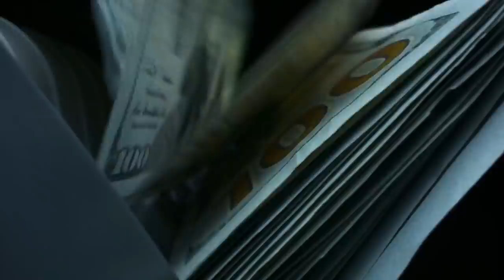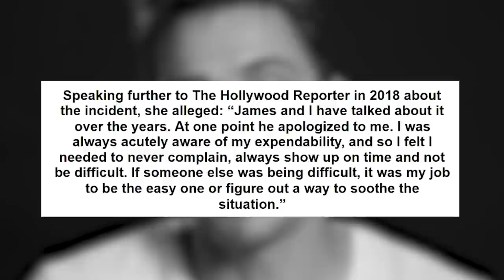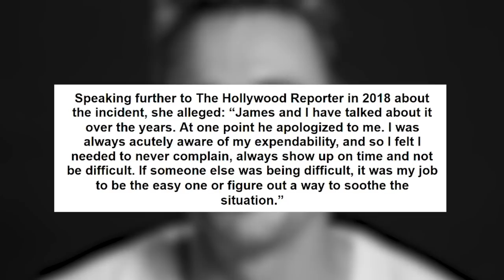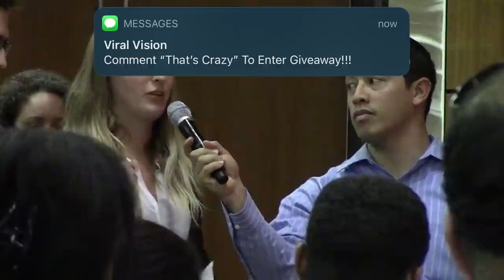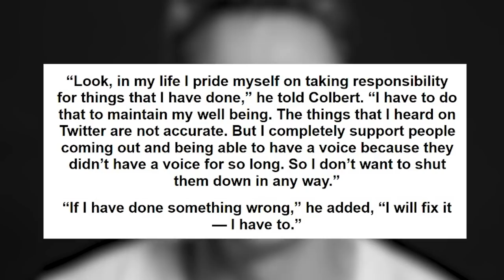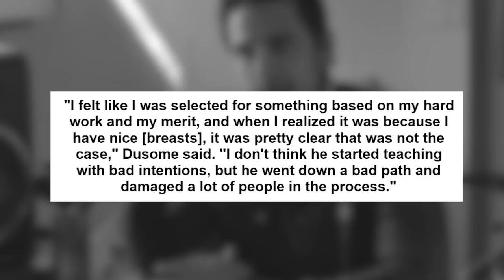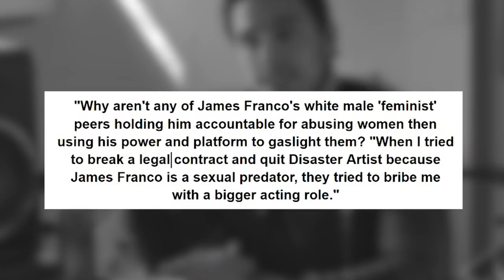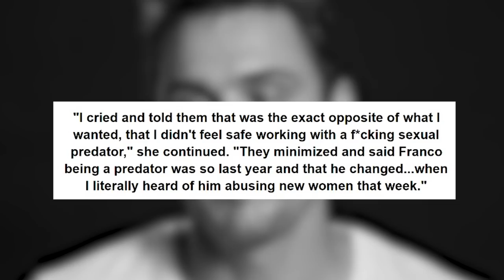10 Celebrities That Tried To Warn Us About James Franco...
10 Celebrities That Tried To Warn Us About James Franco...
Accountability is something that many in the world are trying to make others have because of the wrongs that they have caused in both the present and the past. The problem though is that if certain people think they’re “above the law” and “above reproach” then they’ll continue to try and do things because they feel they won’t’ get caught. One such person is James Franco, who has been accused by many women over the years of various acts and while he’s trying to play it off, they’re not holding back. Allow us to break it down for you.

And there you have it, everyone! A look at the situation with James Franco and the various women that are accusing him of various acts. Are you shocked that so many accusations have been lobbied against him? Do you feel that something needs to be done beyond a settlement? Should he be blacklisted from Hollywood as a whole?